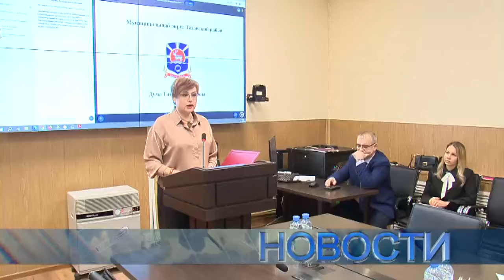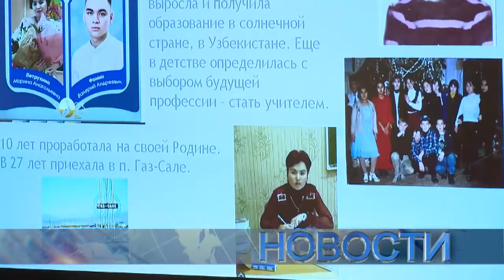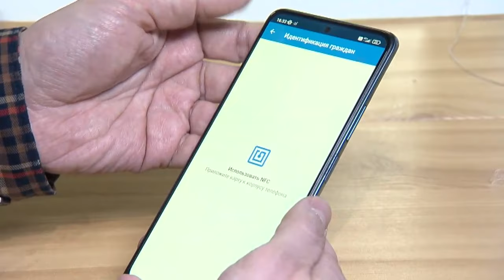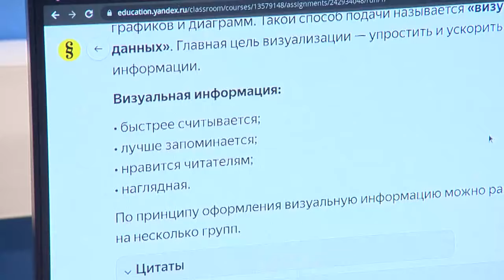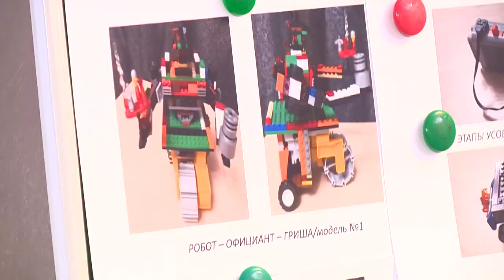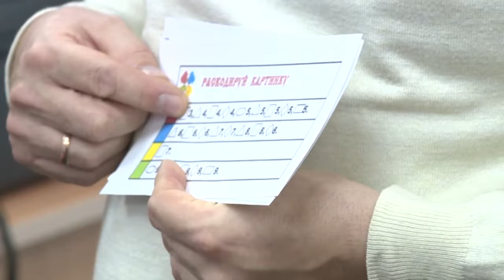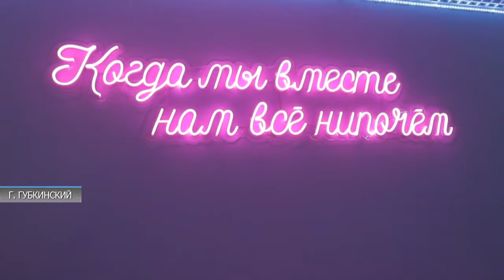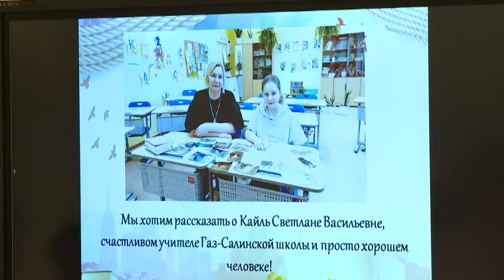Новости "ТВ Студия Факт" 14 декабря 2023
СМОТРИТЕ В ЭТОМ ВЫПУСКЕ:

00:00 Заставка
00:15 Анонс выпуска
01:10 В Тазовском состоялось заседание депутатов районной Думы
05:46 Дмитрий Артюхов провел заседание антинаркотической комиссии
07:43 Северяне активно подключаются к единой карте жителя Ямала
11:44 В кризисном центре Тюмени нуждающиеся в поддержке люди получают не только приют, но и специализированную помощь
13:55 В 2023, по данным правоохранителей, мошенники обманули жителей округа на 355 миллионов рублей
17:44 Воспитанники из пяти дошкольных учреждений Тазовского принимают участие в-третьих районных соревнованиях «Роботур»
23:40 В Губкинском после капитального ремонта открылся молодежный центр «Современник»
25:18 На базе Тазовской школы-интерната состоялся районный конкурс детских исследовательских работ